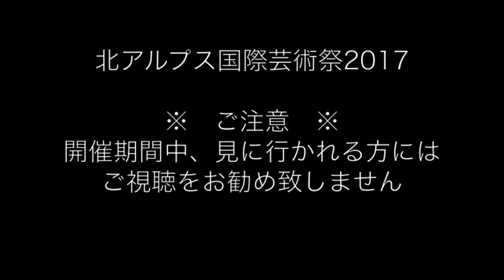「北アルプス国際芸術祭2017」を見に行ってきました 作品No.12『龍の棲家』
当芸術祭ではダムエリアと呼ばれる地域、大町エネルギー博物館のほど近くの心笑館に展示されている「龍の棲家」
薄暗い展示室の中には、屏風状に描かれた龍の姿に無数に。
心笑館の入り口の鯉が龍の化身であるかとも思われるような。

岡村　桂三郎
1958年　東京都生まれ・埼玉県在住

Panasonic LUMIX DMC-FZH1(DMC-FZ2000、FZ2500)にて撮影。
マイク　オーディオテクニカ　AT9946CM

「北アルプス国際芸術祭 Japan Alps Art Festival 2017 」
開催地　長野県大町市及びその周辺